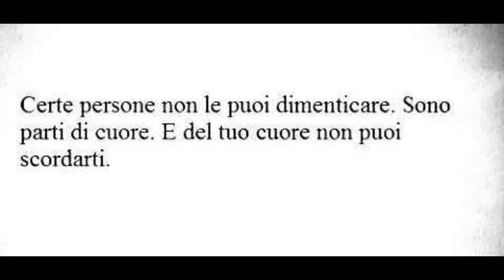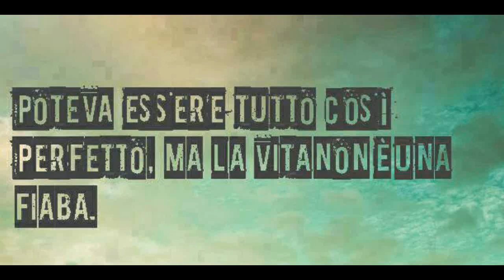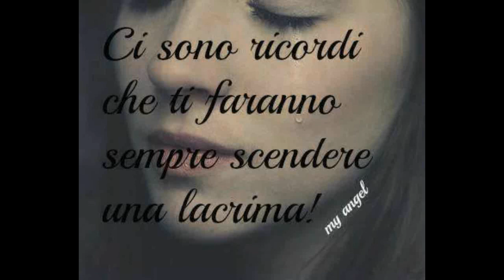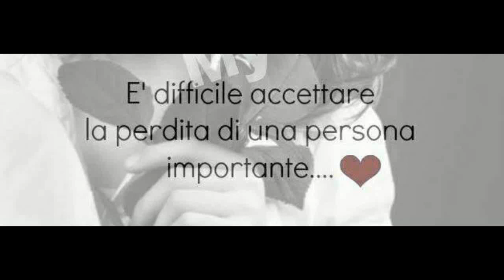ANTONIO MANNU R . I . P.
ELISA-DANCING
Vasco Rossi-Gli Angeli